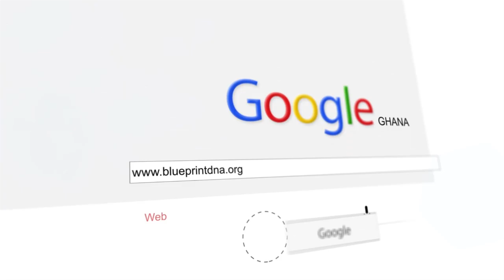Nana Yaa Brefo is αngry; Firɛs Pastor & Chief who k!llɛd & bʊriɛd Nurse Georgina Asor in his house